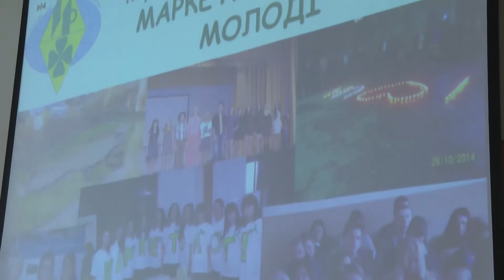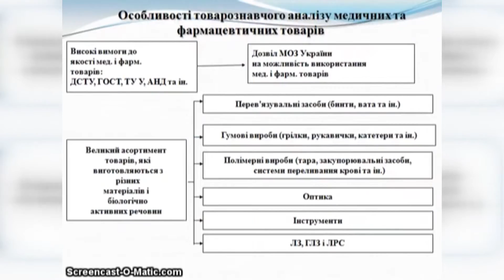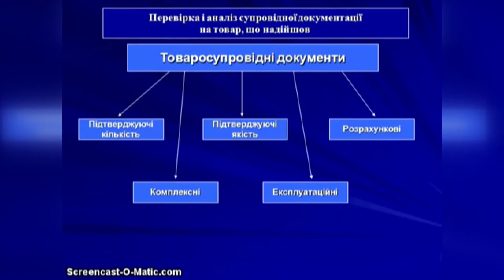Маркетинг очима молоді